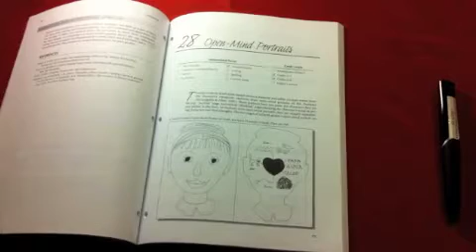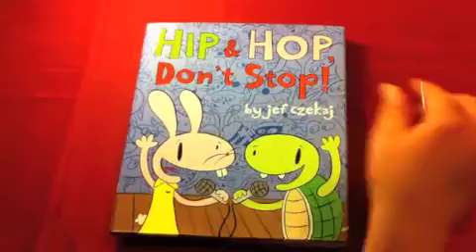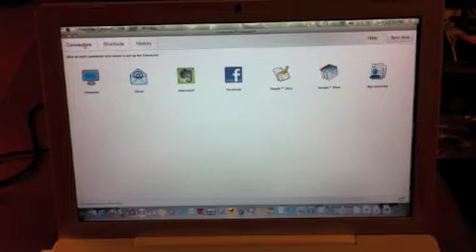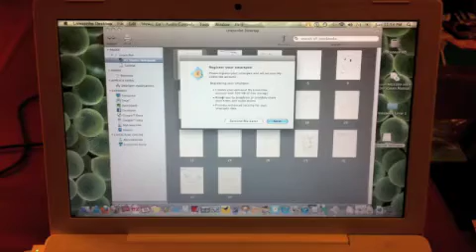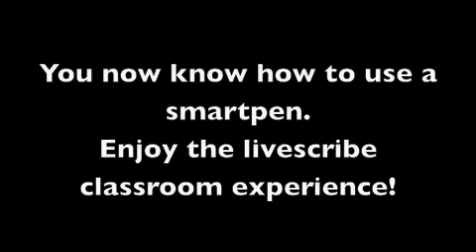LiveScribe Tutorial & Literacy Lesson